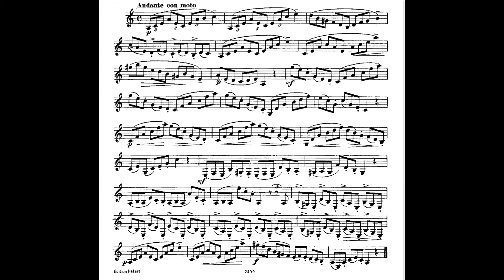Andante con moto (A minor) from Arpeggio studies by F. Demnitz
Nico Andriolo, clarinet
Vicenza, 6 maggio 2021
If you would like to support my recording project you can help me with a little donation